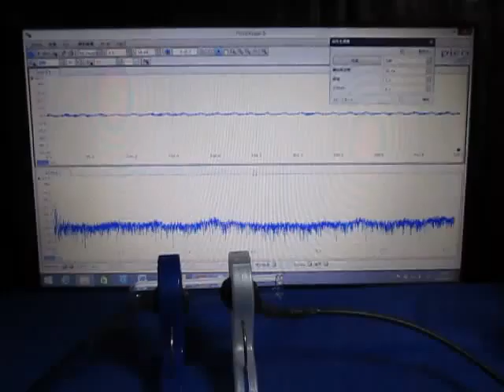超音波伝搬状態の測定解析（超音波テスター Ultrasonic tester）